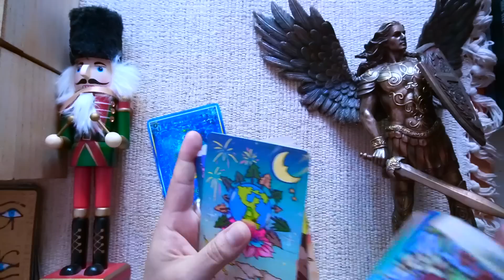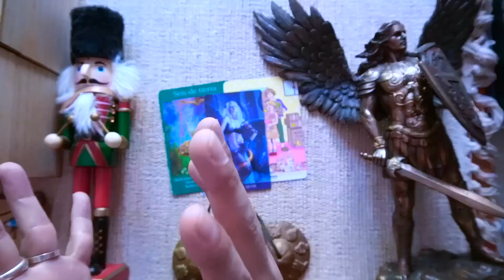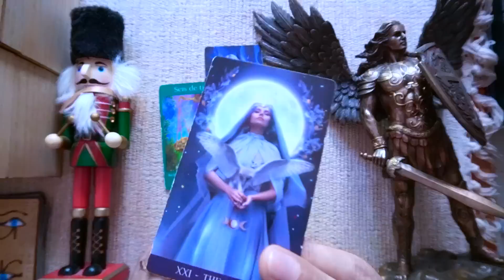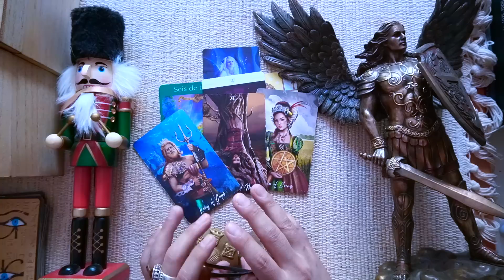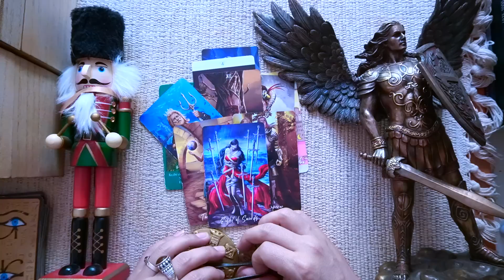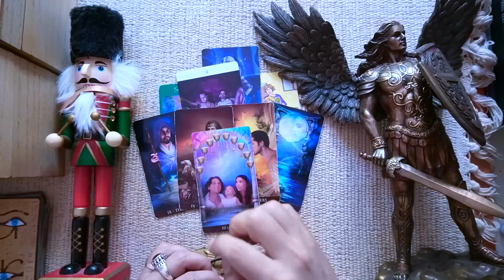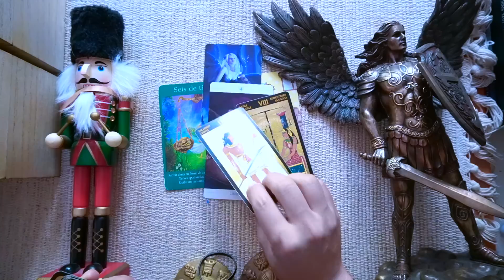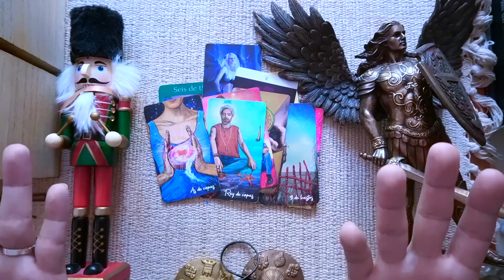CÁNCER ♋️ BONUS ❤️👁 SON CAPACES DE VENDER SU ALMA AL DIABLO 🧛🧛 POR TU AMOR ❤️❤️❤️ QUE LOC@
DONACIONES